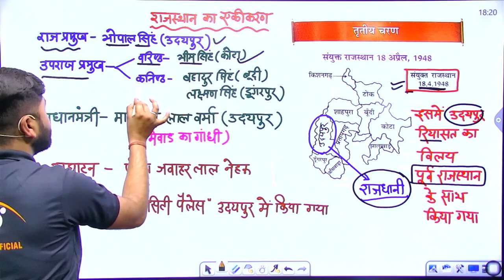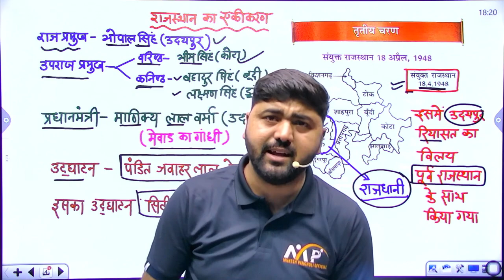राजस्थान का एकीकरण (तीसरा चरण) || By Amit Sir || Dr. Mukesh Pancholi